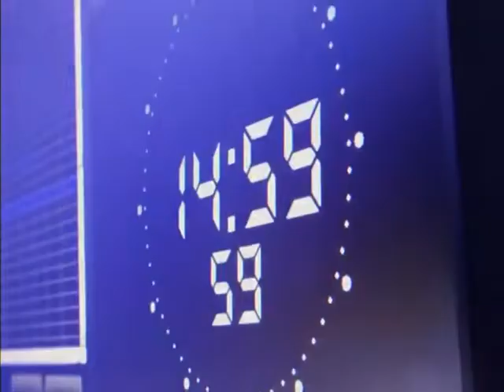ΠΑΡΕΜΒΑΣΕΙΣ STAR Β. ΕΛΛΑΔΟΣ 22 5 2019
Καλεσμένος Γιώργος Σαλπιστής